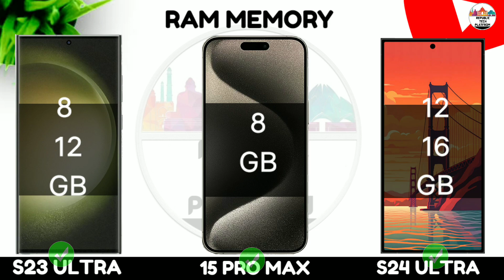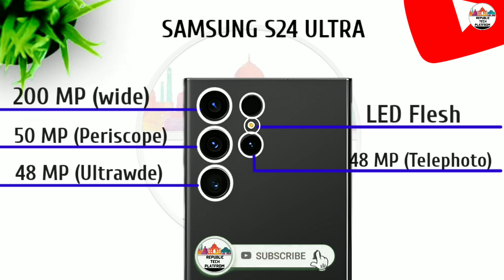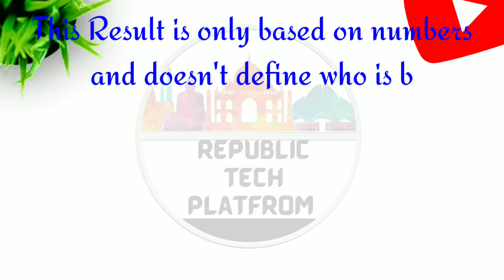Samsung s23 ultra vs iphone 15 pro max vs Samsung s24 ultra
▶️L I K E. C O M M E N T. S U B S C R I B E.      SHARE